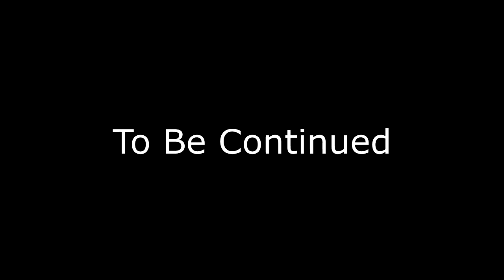An Assassin's Creed Noob Plays Odyssey - Ep. 5: Welcome Aboard, Sorry About Punching You In The Face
Best recruiting tactic ever. Punch in face, invite to ship, profit. Still thoroughly enjoying that sass Kassandra continues to dish out. LOL

Also in this episode, meeting this guy named Stentor.